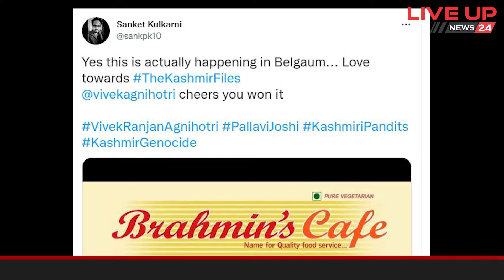Vivek Agnihotri ने पलटे Kashmir के रिसते घावों के पन्ने, ये Movie देखकर शर्तिया रो पड़ेंगे आप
Title : Vivek Agnihotri ने पलटे Kashmir के रिसते घावों के पन्ने, ये Movie देखकर शर्तिया रो पड़ेंगे आप